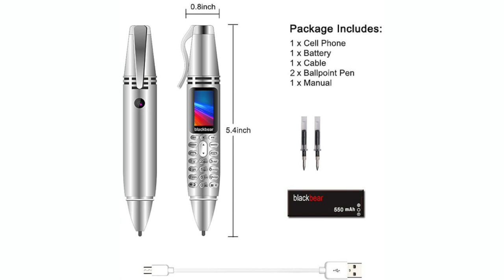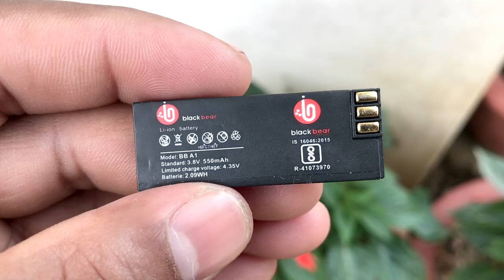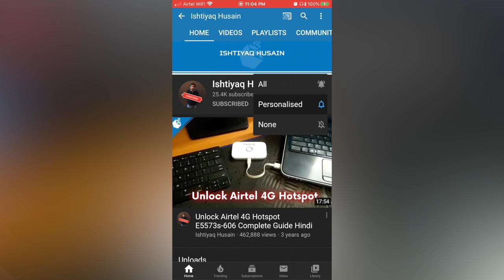Dual Sim Pen Phone Blackbear A1 Review in Hindi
Pen Phone Blackbear A1 Review in Hindi

▽ Product Link:
Flipkart: